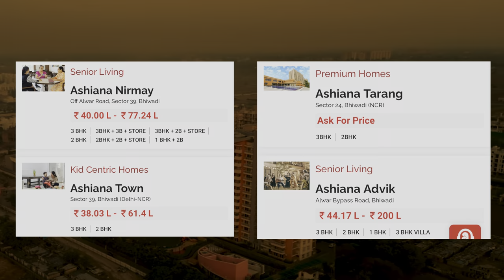Gurgaon Flats for Sale | New Launch Gurgaon | Ashiana Amarah Sector 93 Gurgaon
Discovering Ashiana Amarah: Your Gateway to Gurgaon's Real Estate Bliss

If you're seeking the perfect blend of comfort, luxury, and a prime location, Ashiana Amarah in Sector 93, Gurgaon, is your answer. With the bustling city of Gurgaon evolving into a real estate hotspot, this project shines as a gem among the many flats for sale.

You can reach us directly at 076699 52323 (phone) or 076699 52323 (WhatsApp) with any questions.

Flats in Gurgaon have always been in demand, and for good reason. They offer a lifestyle that perfectly amalgamates modern living with urban convenience. Now, with the *new launch Gurgaon* project, Ashiana Amarah, you can take your real estate investment to the next level.

A Glimpse of Ashiana Amarah:
Nestled in the heart of Sector 93, this *new project launch in Gurgaon* is designed to offer you the best of both worlds. Its location ensures proximity to key commercial hubs while allowing you to escape into a tranquil haven whenever you wish.

Gurgaon real estate is renowned for its sleek designs and top-notch amenities, and Ashiana Amarah does not disappoint. Every apartment is crafted with precision, ensuring maximum space utilization, natural light, and ventilation. The plush interiors will make you feel right at home from the moment you step inside.

Why Choose Ashiana Amarah?
Gurgaon flats often come with traffic woes, but not here. This project boasts excellent connectivity to the major transportation hubs, making your daily commute a breeze.

The green spaces and lush landscaping provide a serene environment, where you can unwind after a long day at work.

With a Gurgaon new launch like Ashiana Amarah, you'll benefit from top-tier security and modern conveniences, ensuring a comfortable and hassle-free life.

Investing in Gurgaon Real Estate:
The real estate market in Gurgaon has been on the rise, and Ashiana Amarah offers an excellent opportunity to invest in this flourishing sector. You'll be part of a community that understands the value of convenience, luxury, and a secure environment.

With a variety of amenities such as a fitness center, swimming pool, clubhouses, and more, you'll have every reason to stay in and enjoy the splendid offerings of Ashiana Amarah.

Gurgaon flats for sale have never looked so tempting. Ashiana Amarah brings you the perfect blend of elegance, comfort, and convenience, creating a dream living experience.

If you're searching for the best in flats in Gurgaon, Ashiana Amarah stands out as a beacon of excellence. Make a wise decision and be a part of this magnificent journey in the world of Gurgaon real estate. The future of comfortable living is here.